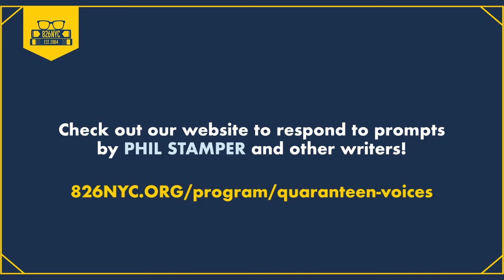826NYC quaranTEEN voices: Finding Your Voice with Phil Stamper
YA author Phil Stamper talks with quaranTEEN voices students about his journey as a writer, fighting writer’s block, developing characters, and writing an aspirational world.

To sign up for upcoming quaranTEEN voices writing prompts and other youth writing opportunities